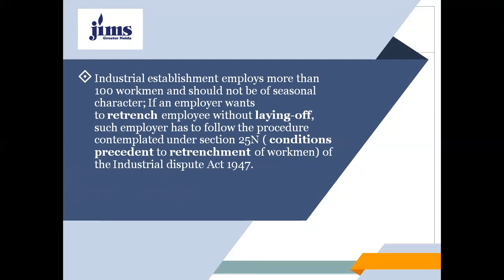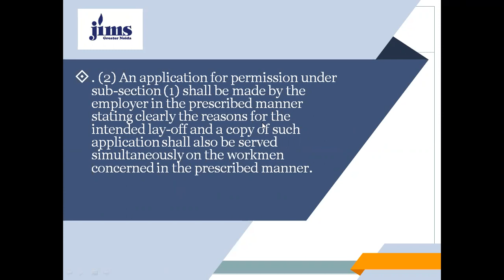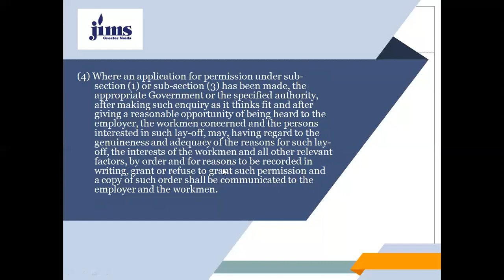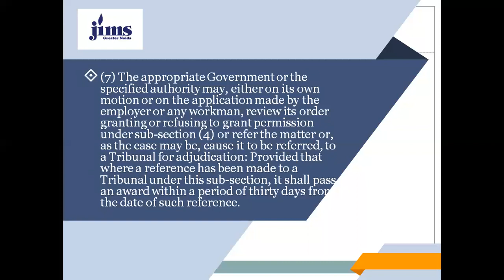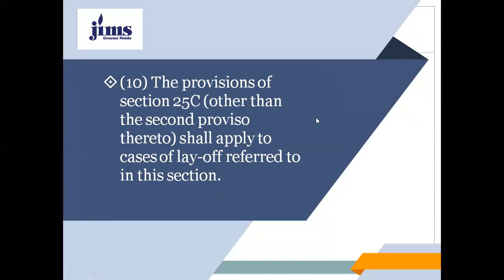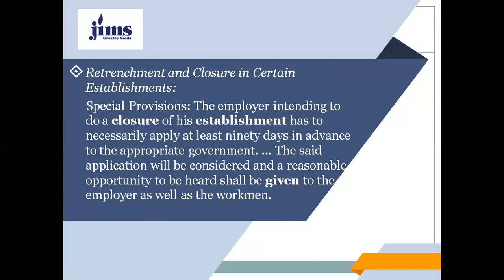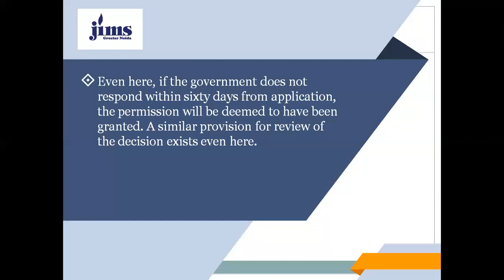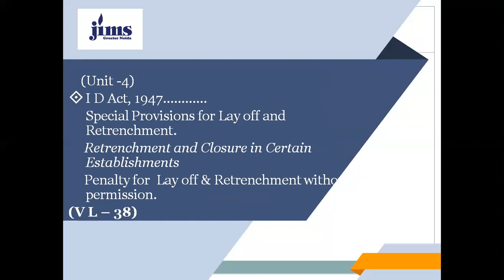Video Lect 38 Unit 4 Lay off in certain estab Penalty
Video Lect 38 Lay off in certain estab Penalty ( Unit 4)